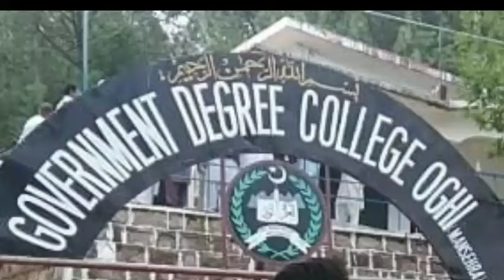گورننمنٹ ڈگری کالج اوگی جشنِ آزادی اور پلانٹیشن کے سلسلے میں منعقدہ تقریب کا احوال۔۔مکمل رپورٹ